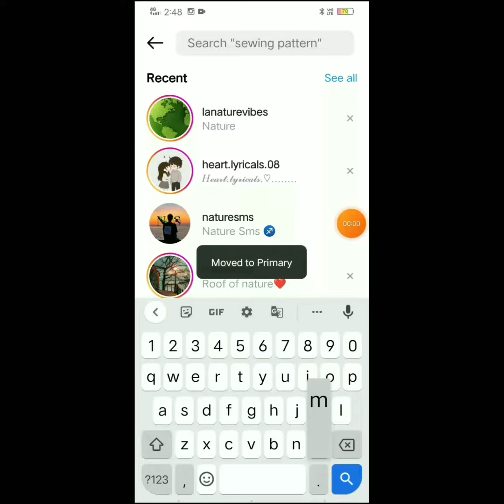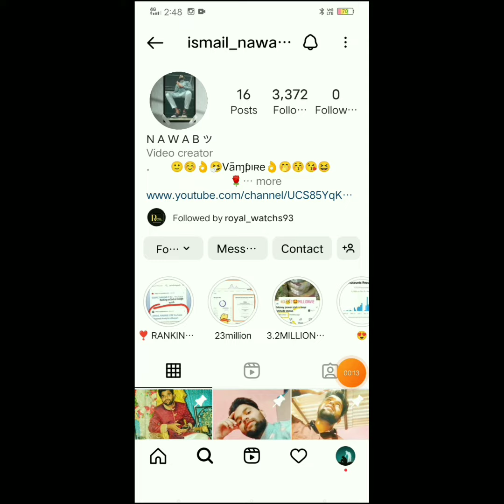How to Make a Clay Bird - the Best Way to Use it and Why It's Amazing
In this video, we'll show you the best way to make a clay bird and why it's so amazing. With this easy tutorial, you'll be able to create beautiful and unique sculptures that you can use in your home or office.

Clay birds are a great way to add some personality and excitement to any room. In this tutorial, we'll show you the best way to make a clay bird and why it's so amazing. After watching this video, you'll be able to create beautiful and unique sculptures that you can use in your home or office!

clay birds
clay owls
clay bird making
air dry clay birds
bird with clay
clay pot for birds
clay hummingbird
sculpting birds in clay
clay modelling birds
bird out of clay
clay cardinal
bird making with clay
owl out of clay
bird made of clay
polymer clay crow
owl with clay
easy clay bird
fimo bird
bird made out of clay
polymer clay hummingbird
polymer clay cardinal
easy clay owl
clay puffin
hummingbird clay
making clay birds
plasticine bird
diy clay bird
simple clay bird
bird clay pot
polymer clay budgie
hummingbird polymer clay
birds clay modelling
clay cardinal bird
 easy tips tricks guide how to make a clay bird hobbies and crafts,
pets and animals clay animal projects,
how to make a clay bird,
clay art,
homemade clay bird,
diy clay,
diy craft,
creative ideas,
creative craft ideas,
hirondelle clay,
easy and quick clay tutorial,
how to make a bird out of clay,
clay art step by step,
clay sculpture step by step,
clay bird diy